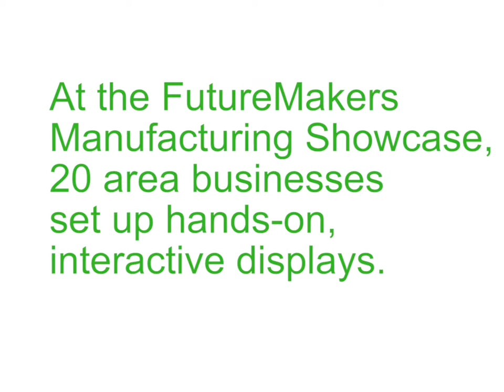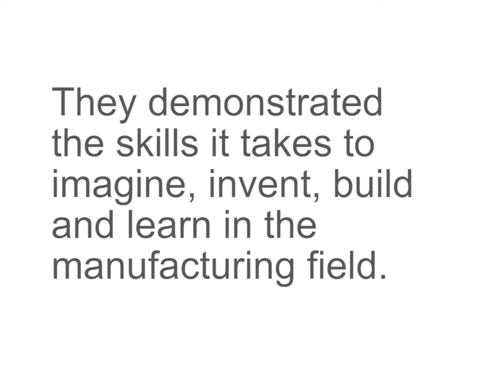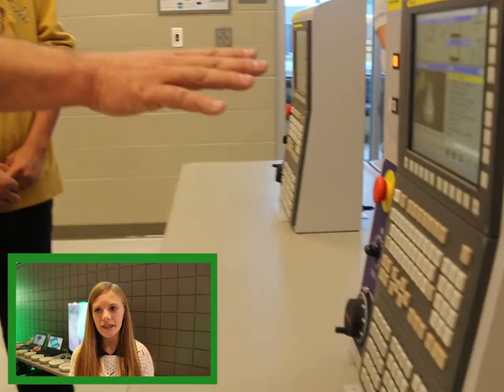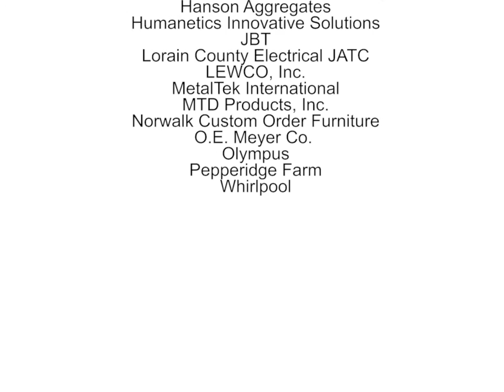FutureMakers - Manufacturing Showcase at EHOVE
We’ve always been a nation of makers who invent, design and build everything.  As the manufacturing landscape has changes, most peoples’ perception of manufacturing jobs usually aren’t on target.   Northeast Ohio manufacturing continues to be a significant economic driving force that support families across the region, but there continues to be a shortage of skilled workers amongst many local employers within this industry.  EHOVE Career Center is joining forces with Erie County Economic Development Corporation and Huron County Development Council to help the area overcome this shortage.